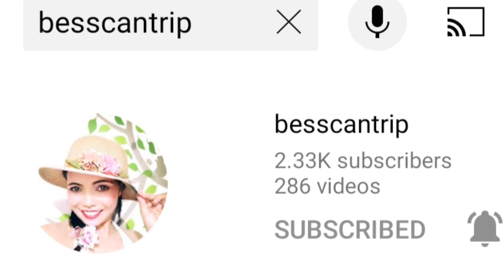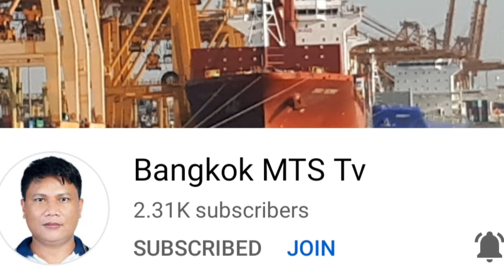Balbacua (my own recipe)